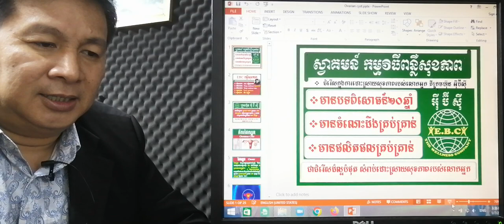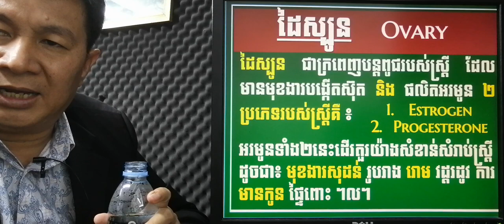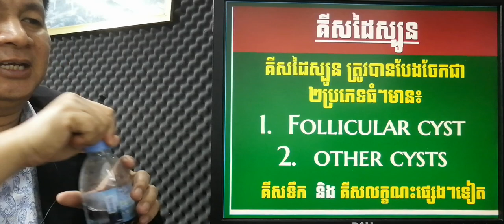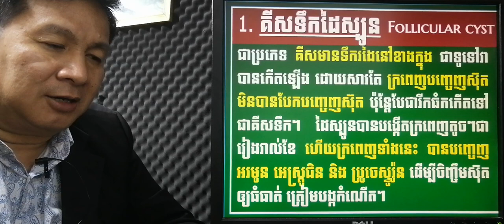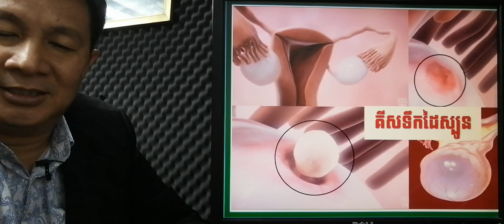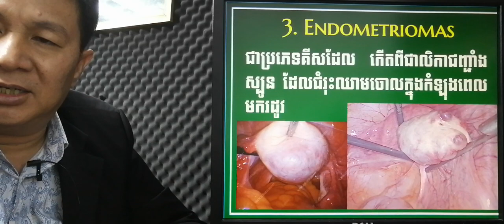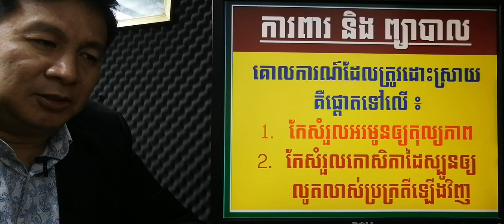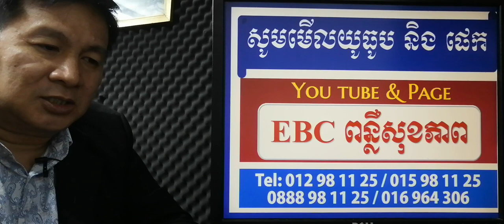EBC ពន្លឺសុខភាព - គីសដៃស្បូន Ovarian cyst - English (Pang Leehouv)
គីសដៃស្បូន Ovarian cyst ពន្យល់បកស្រាយដោយលោកគ្រូ ប៉ាង លីហ៊ៅ (Pang Leehouv) តំណាងក្រុមហ៊ុន អ៊ីប៊ីស៊ី (EBC)